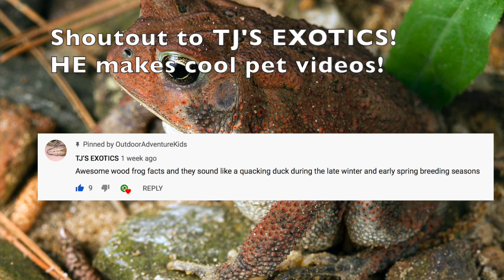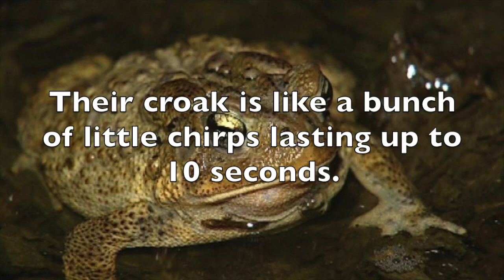Frog Of The Week!: American Toad